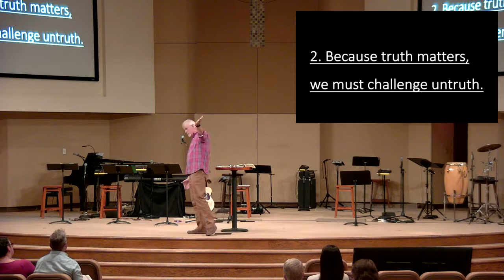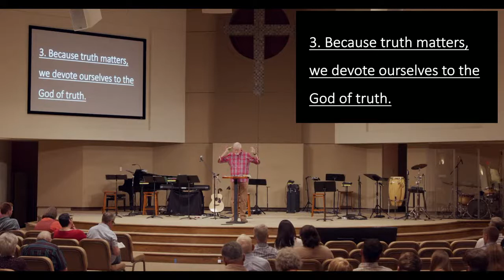The Healthy Church | Sermon #2 | Titus 1:11-16 | Sam Shaw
"Truth in a Healthy Church" | 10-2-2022